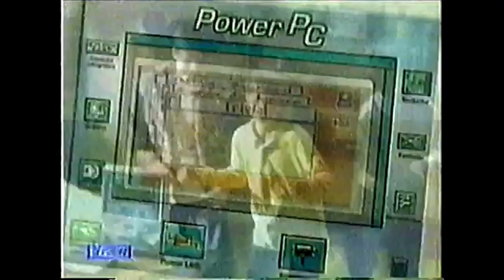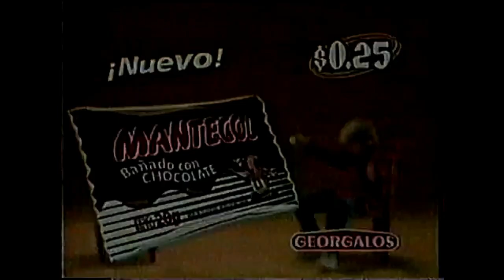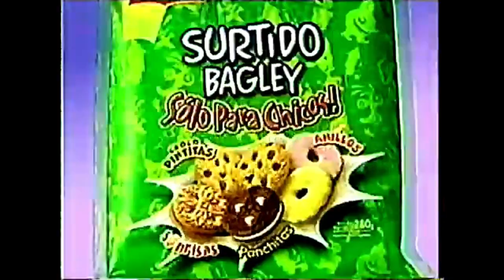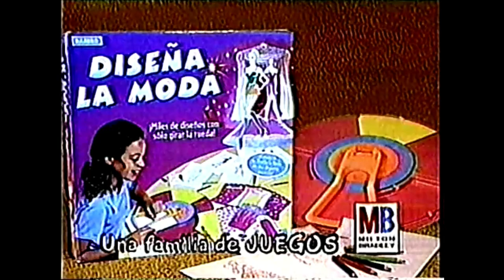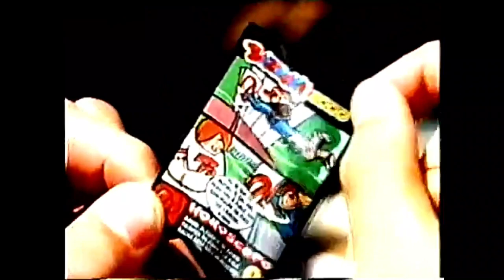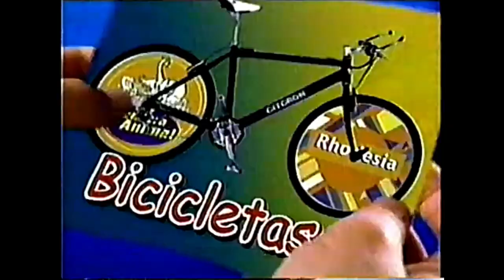Tandas Comerciales Cartoon Network (Agosto 2000)